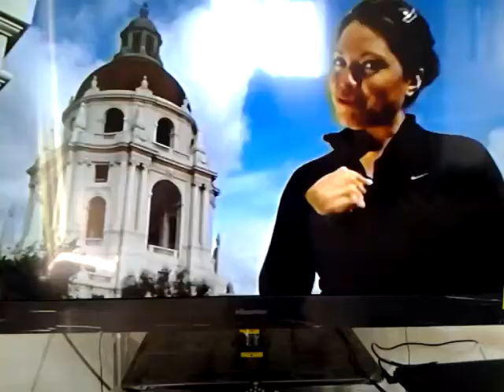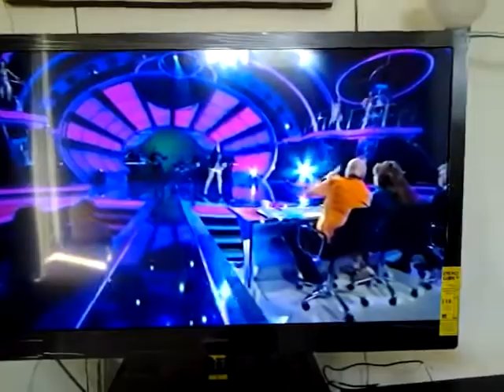Maria vega cantando